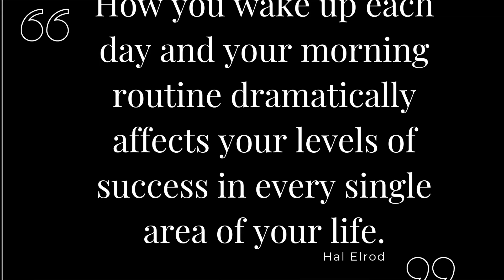How The Miracle Morning Changed My Business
The book Miracle Morning by Hal Elrod has been a game changer for me. The small steps you do every day can make a huge difference in your life.

If you are struggling to be motivated.
If you are working but not achieving the results you want
If you want to hack your habits
Then this book is a must for you.